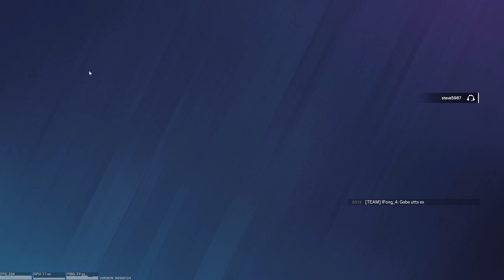Im hardstuck mud rank in R6